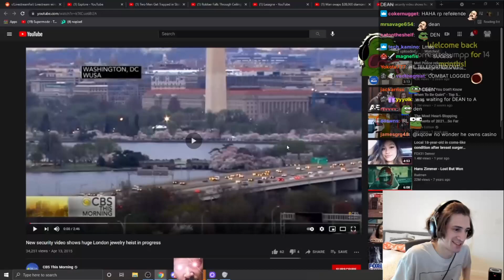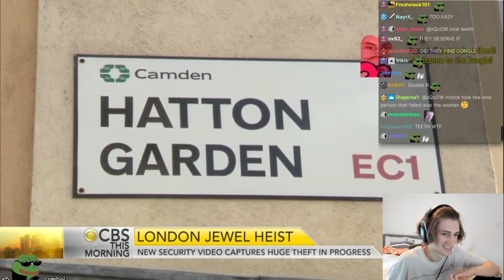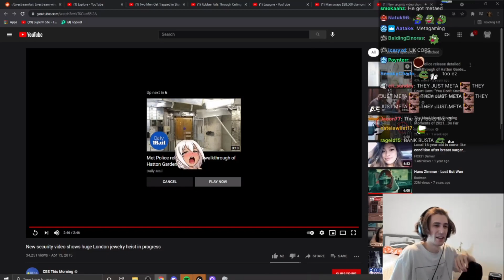xQc react to New security video shows huge London jewelry heist in progress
Original Video